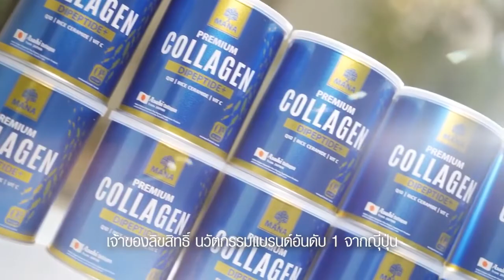คลิปสัมภาษณ์ “ญาญ่า” อุรัสยา